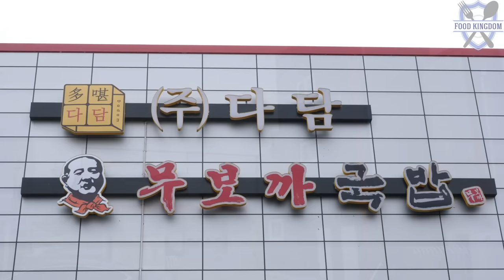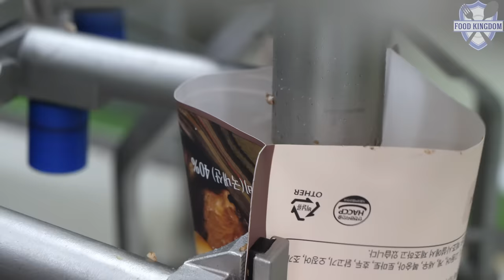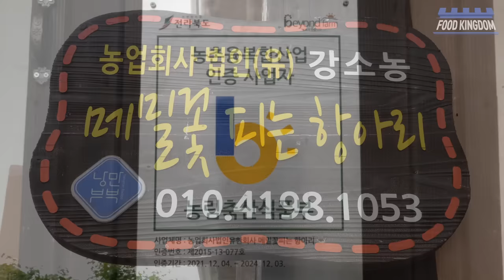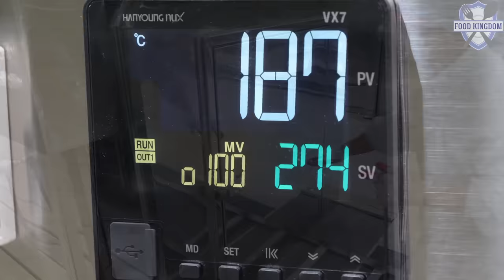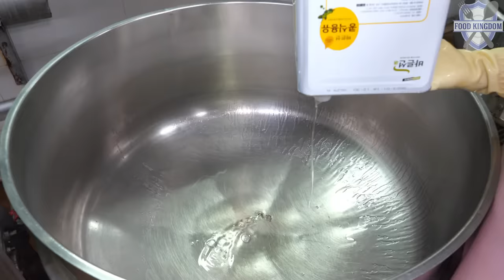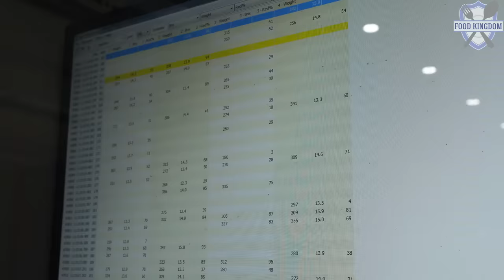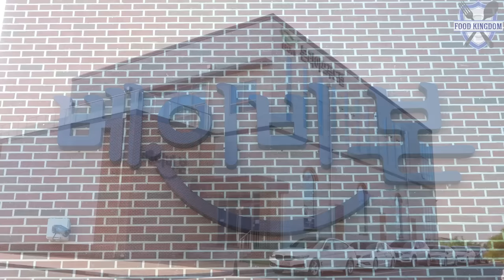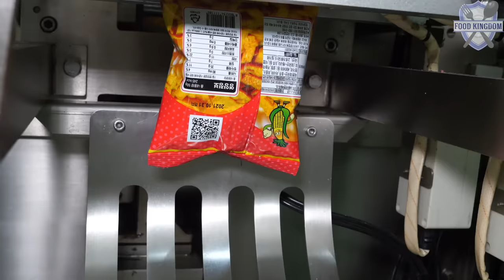신기한 생산과정! 한국의 이색적인 식품공장 몰아보기 / Korea’s unique food factory - braised beef short rib, cheese, apple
00:00 거대한 가마솥 한우갈비찜 공장
16:19 6년근 인삼 건조 분말화 가공공장
27:18 깨끗한 저염 명란 공장
40:09 모차렐라치즈떡볶이 공장
54:17 아이스 군고구마 공장
1:04:18 임실치즈공장
1:19:05 분리형 발열 도시락 공장
1:31:25 월 2,000톤! 예산 세척사과 공장
1:50:59 부산 반찬공장
2:03:13 친환경 국내산 재료의 아기 이유식 공장
2:14:03 추억의 과자 나나 콘 공장
2:24:30 연 7000톤! 국내산 김치공장